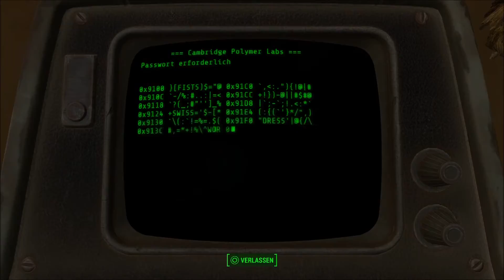Fallout 4 #025 Let's Play Deutsch: "Labormitarbeiter" HD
Folge 25: Da landen wir einfach mal in einem Labor sind hier gefangen und sollen ein Versuch zuende bringen. Tja das machen wir dann mal. Finden allerlei Informationen über die Abläufe im Labor... sogar nach dem Krieg und suchen nach der löung für unser Problem.

Publisher:  Bethesda Softworks
Director:          Todd Howard[1]
Producer:  Jeff Gardiner[2]
Designer:  Emil Pagliarulo Joel Burgess
Artist:        Istvan Pely
Writer:      Emil Pagliarulo
Composer:  Inon Zur[3]
Series:       Fallout